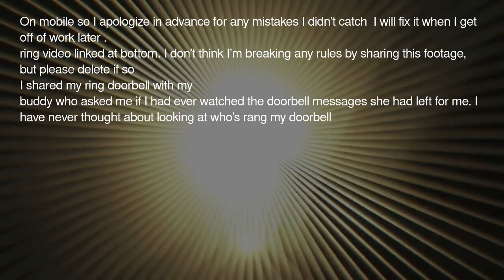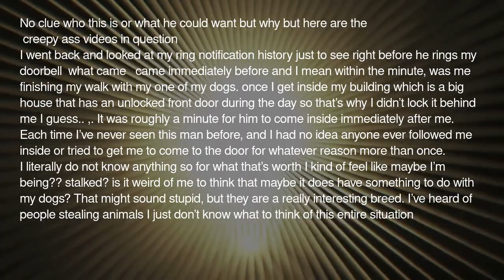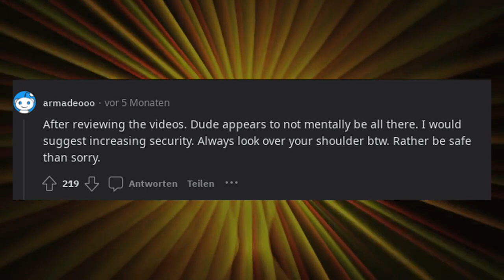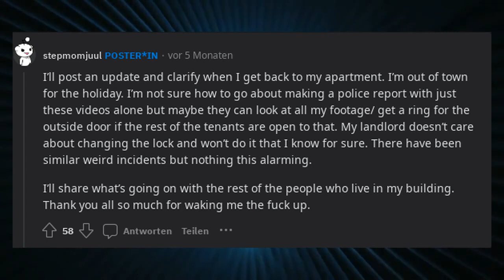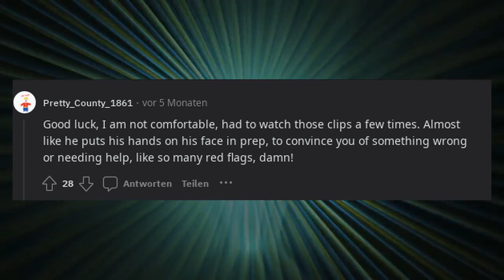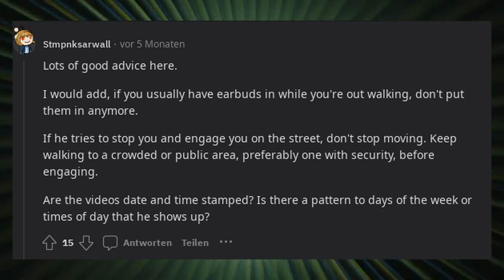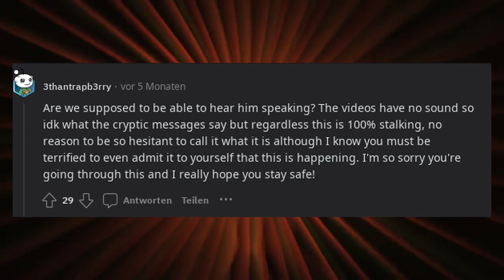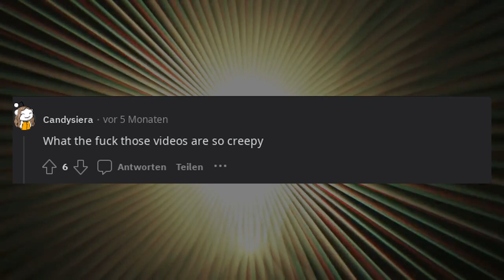True scary stories that never told | Went through my Ring doorbell footage I think I have a stalker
Relax and let us do the asking and answering for you.